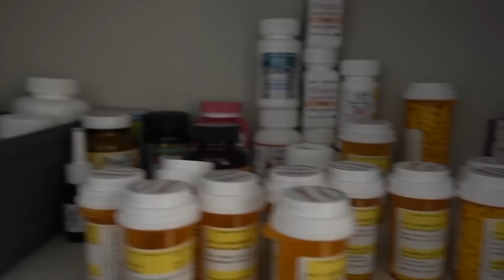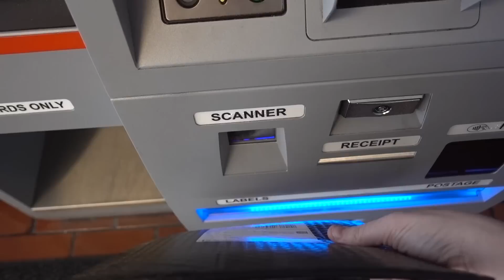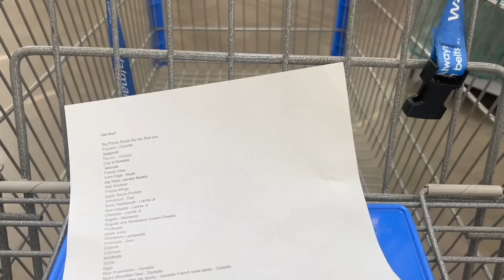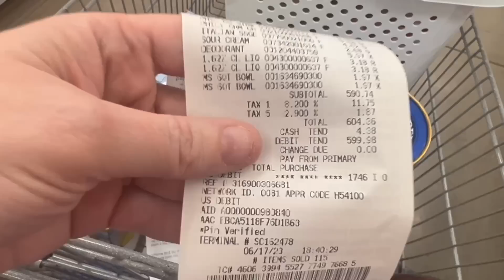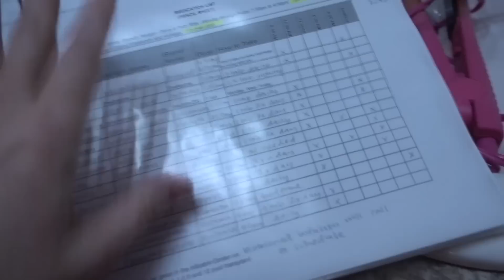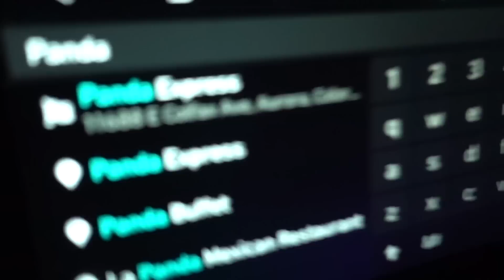45 Pills A Day Keeps My Son Alive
After my 17 year old recently had a lung transplant surgery, he now has to take more than 45 pills a day to stay alive BUT it is absolutely worth it. I go over all of his medications AND show some of the routine, tips, and tricks we use!

My teenage son had a dental surgery in October 2022 triggering a rare autoimmune disease we didn't know he had (GPA Vasculitis). This caused bleeding in his lungs which ultimately impacted many organs but damaged his lungs to an irreparable point. He recently had a double lung transplant. He has given me permission to share his story ❤️